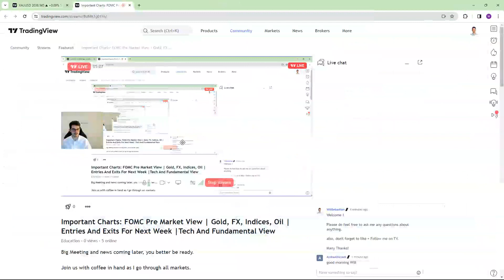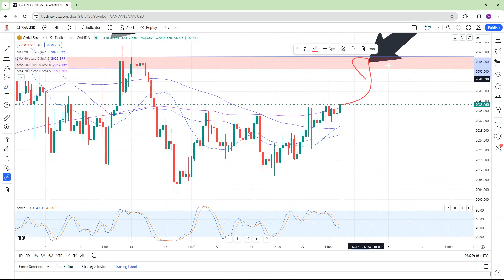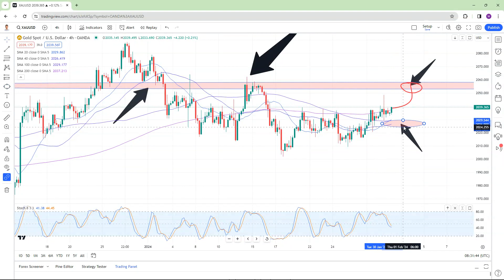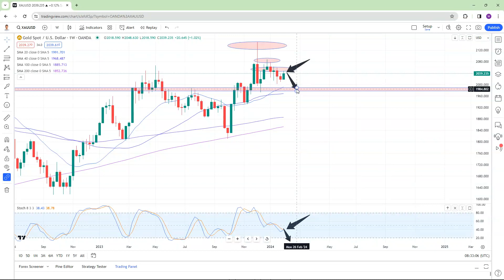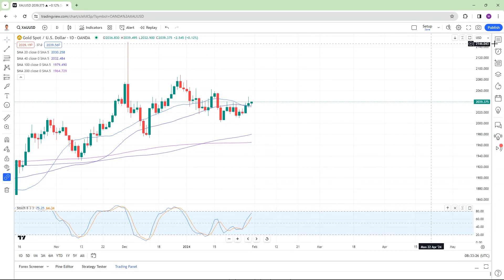XAUUSD/Gold Live Strategy And Analysis Today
My XAUUSD/Gold Live Strategy And Analysis Today